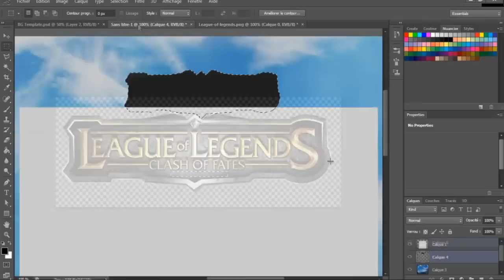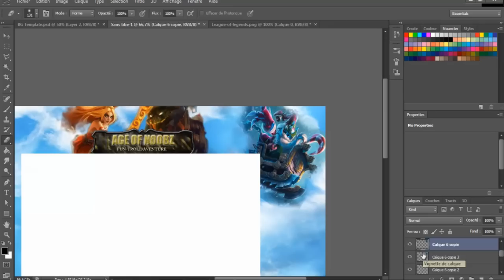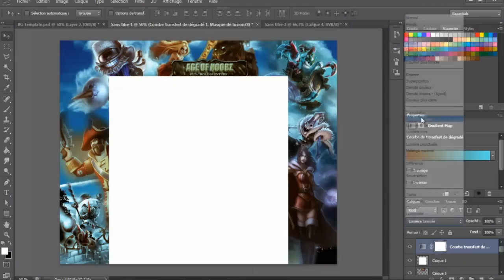Speed art #19: Age of noobz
Characters / Show : Heimerdinger, Gankgplank, Ziggs, Katarina, Maokai, Veigar, Fiddlesticks, Leblanc / League of Legends